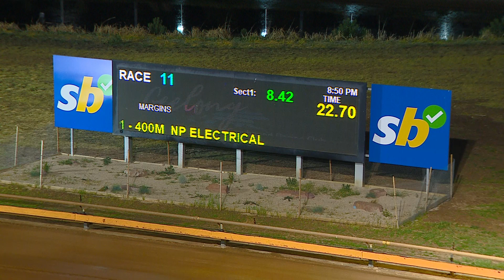GEL SAT 30 SEP 23 R11